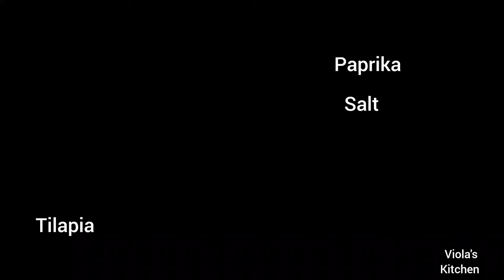Oven Grilled Tilapia Fish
Today we tried something new but so delicious it will leave you licking your fingers. Try out this new recipe and you will not regret it.